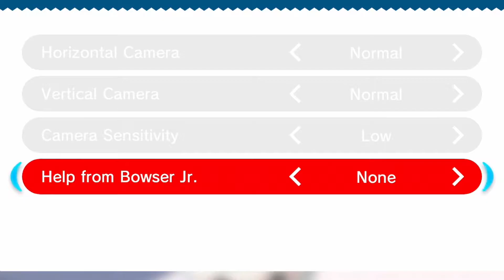HE'S SO ANGRY - Bowser's Fury Part 1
Bowser's Fury is AMAZING! I'm having so much fun with this game! Fury Bowser is the best looking Bowser we have ever had! This game is 100% worth it even if you have already played the original on the Wii U!

Catch me LIVE over at Twitch for more Super Mario 3D World + Bowser's Fury content!